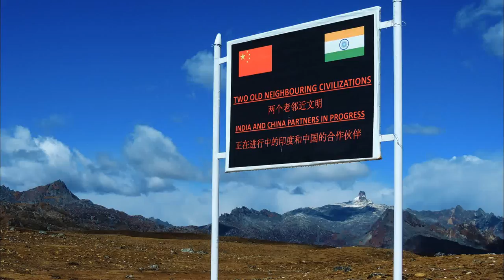Arunachal Highlights - 2 | Bum La PT Tso Sangestar Tawang Sela Pass Lake Dirang Valley River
Numerous river valleys dissect the precipitous terrain of Arunachal. Some of the major rivers are Kameng, Subansiri, Siang, Dibang, Lohit and Noa-Dihing rivers. The rivers are fed by immense abundance of forest cover that absorb moisture and transfer it to subsurface flows. Summer melt water from snow caps also contribute to the volume of water.
alipurduar almora andhra araku art arunachal asia assam baba bada bagdogra bageswar baikunthapur bakhim balaramgadi balasore bangopalpur bank bankura bara barrage barsey baspa bastar batasia beach bengal berinag bermiok bhalukpong bhareng bhul bhulaiya bhuvaneshwar bikhaybhanjyang bindu birthi boating bomdila bong bora bridge bum bumla buribalam burudi busty buxa castleton cathedral cave century chalamthang chalsa chandipur chango chaukhamba chaukori cherrapunjee cherrapunji chewyabhang chhange chhattisgarh chilapata chitkul chitrakoot chitrakut chitrey chorten christians cleanest college concepción confluence corbett corniche corte country course craig dam damdim damthang dankhar daoiz darjeeling de deenapani deer del delhi desert deulti devi dhangari dhankar dhikala digha dim dinapani dirang dirme doha dooars dowhill duars dubdi dudhia dzong dzongri dzongu dzuluk eagle's east eastern eco el elephant espana estate everest exchange fagu fallen falls fauna flora forest forests fort gabur gairibas gajoldoba gali gangolihat gangtok gangtsen gaon garden garh geyzing ghangchhen ghati ghatshila ghatsila ghoom ghum gnathang goche-la gochela golf gompa gompache gompha gorke gorkey gorkhey gorubathan gorumara grotto group gumpa gumpha gumphadara guras gurudongmar guwahati hamad hangrang hanifa hee help heroes hilley hills himachal holong hombres home homestay hooghly hotel house huts ilustres imambada imambara india indrani indravati inglés international island jagdalpur jaldapara jalpaiguri jang jaswant jaswantgarh jayanti jhalong jhandi jharkhand jheel jia jim joyonti jung kabru kailasagiri kailash kalamuni kalamuri kalapokhri kalimpong kalipokhri kalpa kalpokhri kameng kanchenjungha kanger kangsabati karbia karcham karthag karthak karthog karthok kathgodam kausani kaza kee key khab khairbari khalia khangchendzogna khangchendzonga khangehenzonga khasi khayerbari khecheopalri khecheperi khechiperi khechoedpaldri khechuperi ki kibber kingdom kinnaur kmvn kolakham kolkata konda kot kullu kumaon kumayun kunj kupup kurbia kurseong la lachen lachung ladakh lahaul lake lava lepchajagat lhotse limestone lingsay lingsey lingzay lish little living loop los lucknow lungsel lungthung machan madarihat madhuri madrid mainbus maithon makaibari makalu malbazar malling mandarmani mandarmoni mandir manebhanjan maneybhanjan mangan mary masmak mawlynnong mawsmai medinipur medio meghalaya meghma memencho memorial menmecho middle mirik mohona monastery monument monumento mt. mukutmanipur mukutmonipur mulkarkha mulling municipal munsiyari munsyari murti musafirana museo museum museums mzho nainital nako nalla namchi nanda narsing nathang national natural naval neora nepal netaji new nga niagra norbugang north nullah nuranang observatory odisha of okhrey old orient panchchuli pandim parang park paschim pass patal pearl pemayangtse pemyangtse peo phalut pin pithoragarh plantation plaza pogu point pooh pool por pradesh prado promenade puerta pull purulia qatar qma rabangla rabongla raiagar railway rainbow rajabhatkhawa rakcham raksham ramakrishna ramnagar rangbhang range rangers rangpo ras ravangla rbk(buxa-jungle-lodge) real recong red reserve reshi reshikhola residencia rhenock rhododendron ribdi rimbi rinchenpong rishikhola rishop rishyap river riwai riyadh rk rock rocky rohini rongli roopnarayan root rupnarayan rushikonda samanden samandin samdo samdu samsing san sanctuary sandakfu sandakphu sands sangetsar sangla santrabari sarahan satluj school sela senge seraghat sevoke shankarpur sheraouh shikiajhora shillong shimla shipki shivling shungatser shungetser sikiajhora sikkim siliguri sillery sillerygaon simvo singalila singhbhum singshore singtam sinshore sisters sky sohra sombaria soureni south spain species spiti srikhola station stock street subarnarekha subhas sumdo sumendu suntalekhola suntaleykhola sur sutlej tabo tajpur tal talsari tashiding tawang tazpur tea teerathgarh teesta tejarm tejpur temple tercera thal thambi thangu the three throne thumama thyssen-bornemisza tibet tiger tirathgarh to tonglo tonglu top tower town tree trishul tseir tshlamthang tumbling tumling udaipur udaypur upper uttar uttarakhand uttarey uttorey valley varsey versey view village visakhapatnam vizag wadi walk war wards waterfalls wbfdc west western y yaksam yuksam yuksom yuksum yumthang yumthung zone zuluk
hotels flights travelocity airline tickets vacation trip plane tickets travel agency airlines cheap airline tickets travel lodge travel insurance backpackers travel top places to visit rehab rejuvenating